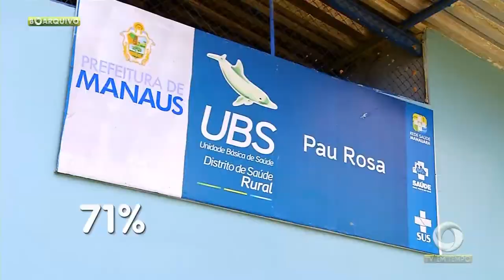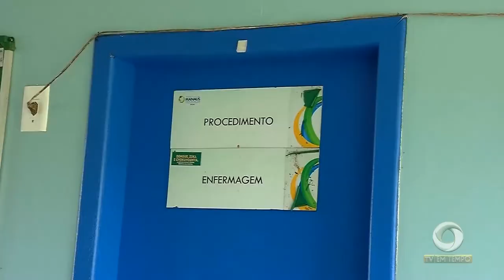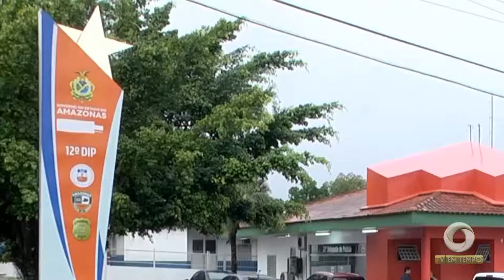Boletim Em Tempo 11 01 2019 1º Bloco Manhã